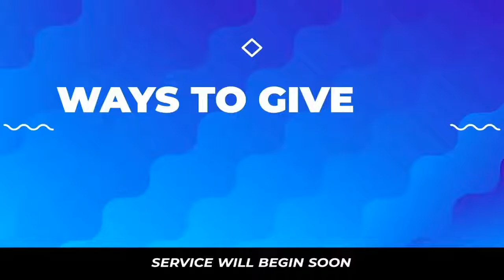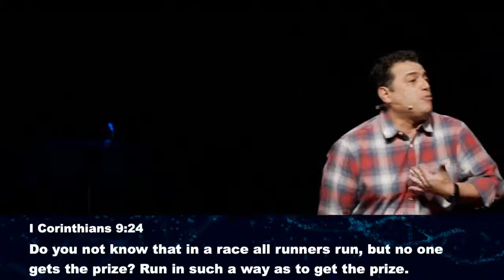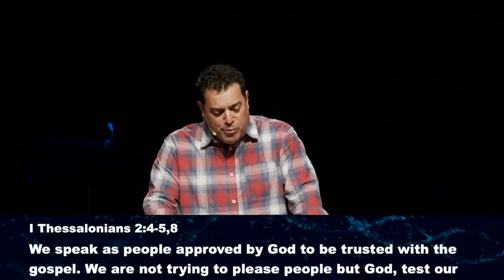DNA, Week 3